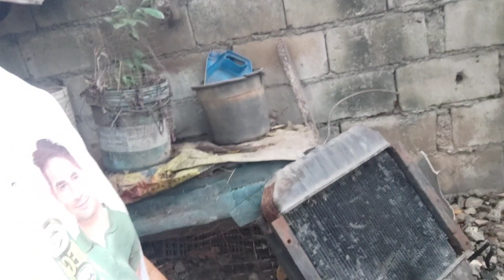Nakita ko rin ang hinahanap ko